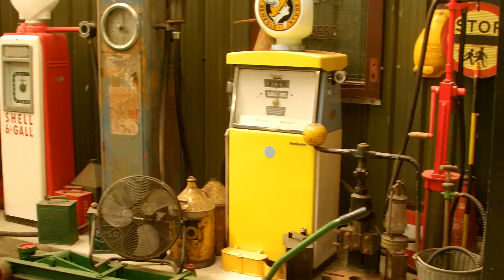Tacla Taid 12.7.2018 - visit to Anglesey Transport Museum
An interesting selection here of old cars, military vehicles, motorbikes, tractors and even a couple of planes